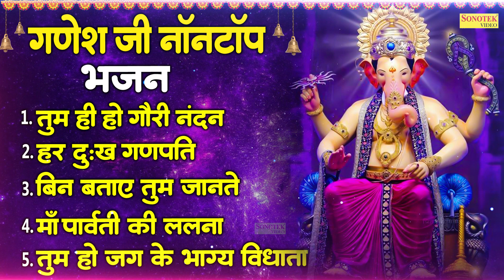2023 नॉनस्टॉप गणेश जी के भजन // नए साल में जरूर सुने ये भजन 2023 Nonstop ganesh ji ke bhajan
2023  नॉनस्टॉप गणेश जी के भजन // नए साल में जरूर सुने ये भजन  2023 Nonstop ganesh ji ke bhajan
2023  नॉनस्टॉप गणेश जी के भजन // नए साल में जरूर सुने ये भजन  2023 Nonstop ganesh ji ke bhajan

Titel :  -2023  नॉनस्टॉप गणेश जी के भजन
Singer :- amit kumar
Lyrics :- amit kumar
Label :- Live Khatu Shyam Sonotek